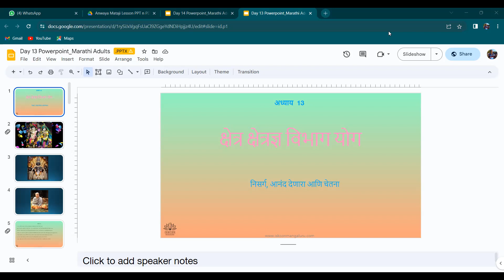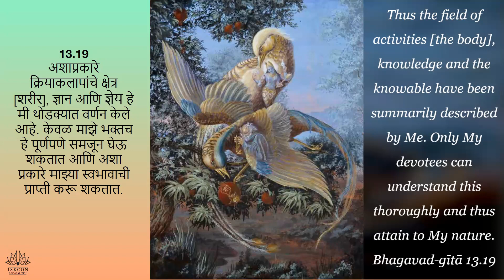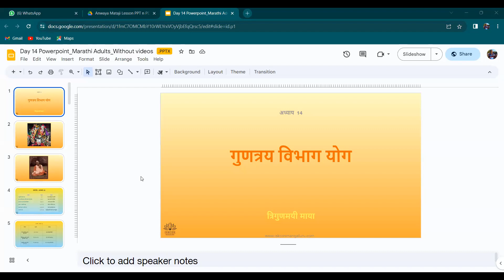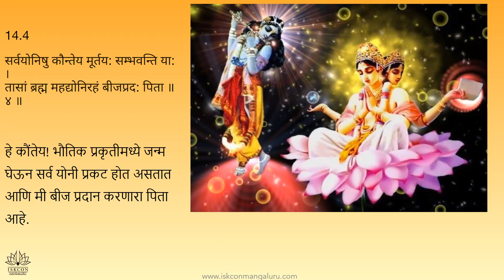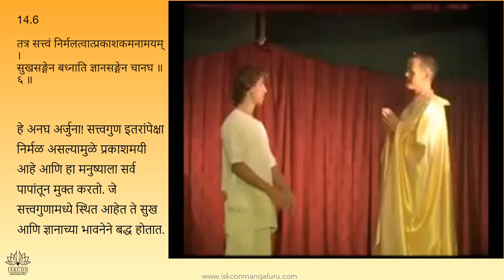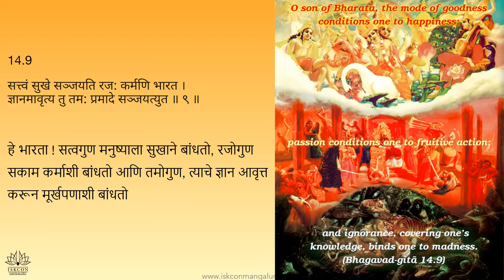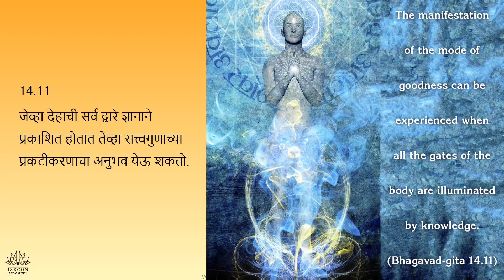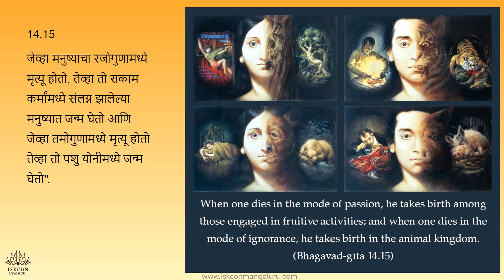BATCH 38 BG CHP 14(PART 1) DT( 17.07.23) 9PM MARATHI YOUTH BY GURUNATH PRABHUJI